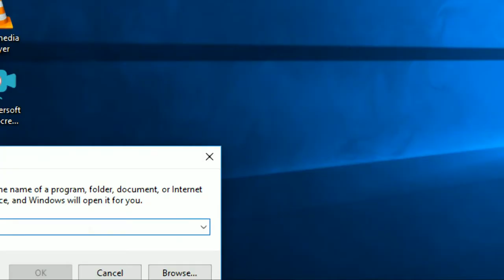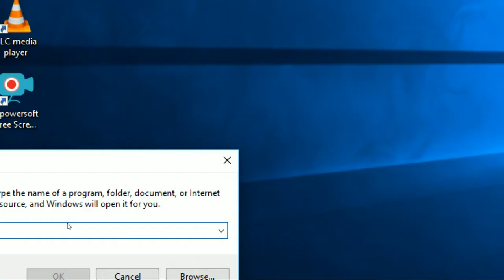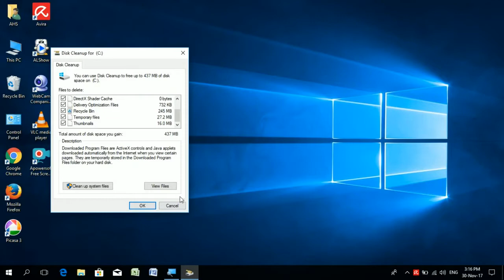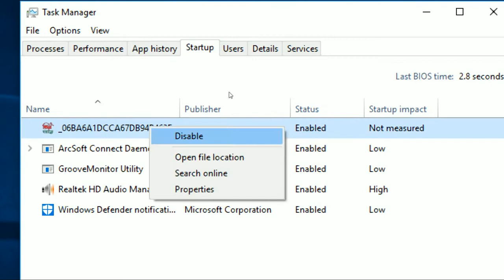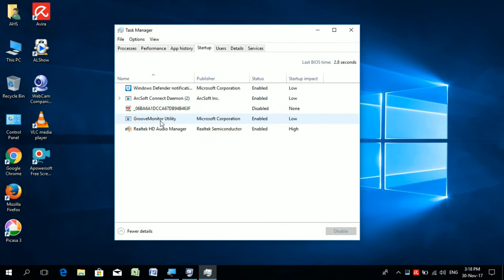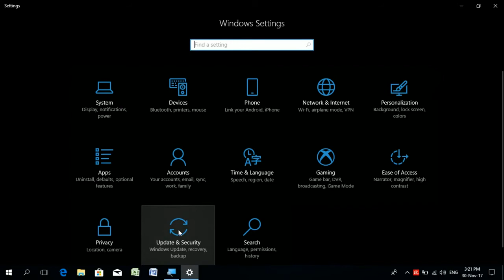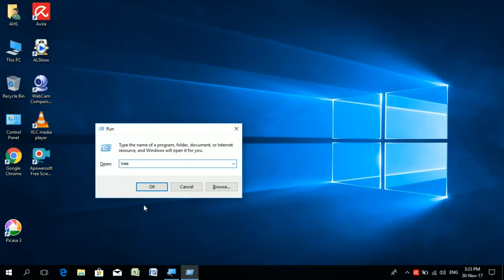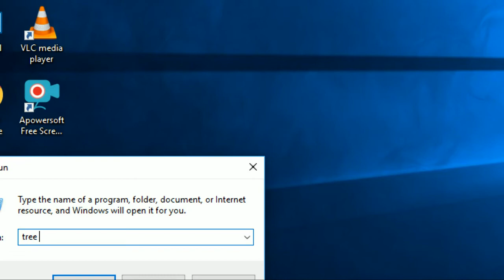5 Simple Tricks to Make Your Computer Faster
Check your hard disk space. ...
Organize desktop icons into folders. ...
Save old pictures and videos to the cloud or an external hard drive. ...
Close unused tabs. ...
Uninstall unused programs. ...
Delete temporary files. ...
Remove unnecessary language resources. ...
Update your computer's software.

⦿ Video Credit : Ariful Huque Sumon (AHS)

Program Name         : Technological
Episode                      : Simple tricks for Computer faster
Founder & CEO         : Shariful Islam Arash
Content Creator        : S.I.Arash
Specially thanks       : Ariful Huque Sumon
Video Shoot Place   : Osadharon & Sucipotro